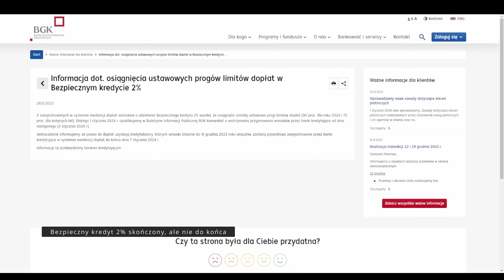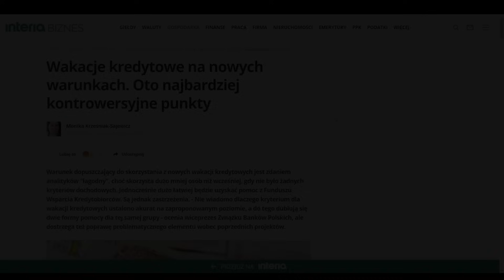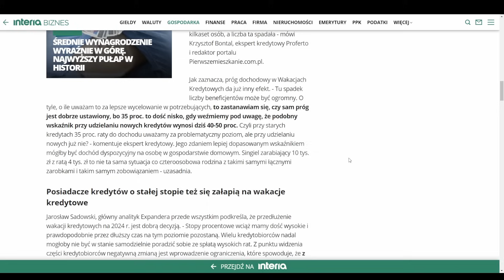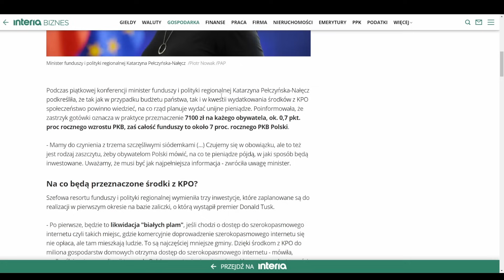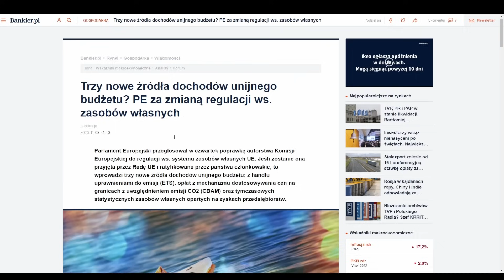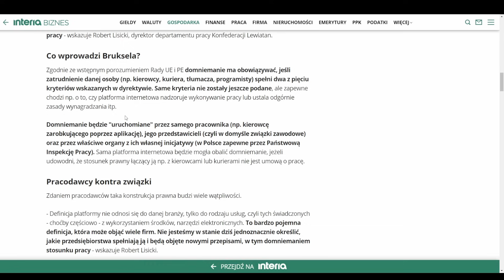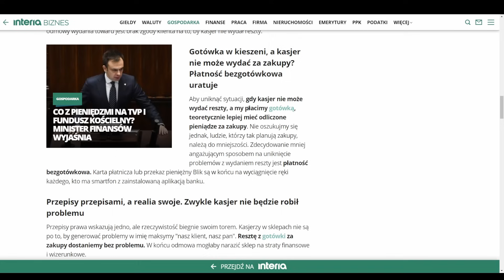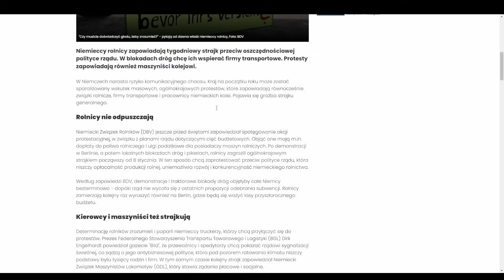Bezpieczny Kredyt 2% skończył się, ale będzie kontynuowany - Najważniejsze Informacje Tygodnia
77% rachunków inwestorów detalicznych odnotowuje straty pieniężne w wyniku handlu kontraktami CFD u niniejszego dostawcy CFD.

Moim zdaniem inwestycje w akcje to najlepszy sposób, żeby obronić swoje pieniądze przed inflacją. Inflacja w Polsce jest ogromna, więc należy chronić swój kapitał. Na tym kanale mówię jak inwestować w akcje, jak się bronić przed inflacją. Praktycznie o pieniądzach, praktycznie o swoich inwestycjach, praktycznie o inwestowaniu w wartość. GPW jest świetnym miejscem do pomnażania kapitału, więc tutaj będę publikował filmy na temat:
➡ giełdy
➡ oszczędzania
➡ inwestycji
➡ akcji
➡ i wiele wiele więcej

Zapraszam na film pt.: "Bezpieczny Kredyt 2% skończył się, ale będzie kontynuowany - Najważniejsze Informacje Tygodnia NIT"